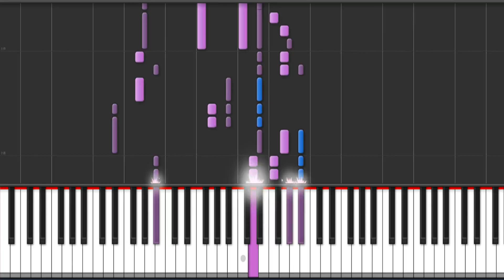Trisha Yearwood - She's In Love With The Boy - Piano Tutorial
Katie's sittin' on her old front porch
Watchin' the chickens peck the ground
There ain't a whole lot goin' on tonight
In this one horse town
Over yonder comin' up the road
In a beat up Chevy truck
Her boyfriend Tommy is laying on the horn
Splashing through the mud and the muck
Her daddy say's he ain't worth a lick
When it comes to brains
He got the short end of the stick
But Katie's young and man she just don't care
She'd follow Tommy anywhere
She's in love with the boy
And even if they have to run away
She's gonna marry that boy someday
Katie and Tommy at the drive in movie
Parked in the very last row
They're to busy holding on to one another
To even care about the show
Later on outside the Tasty Freeze
Tommy slips something on her hand
He says my high school ring will have to do
'Till I can buy a wedding band
Her Daddy's waitin up 'till half past twelve
When they come sneakin' up the walk
He says young lady get on up to your room
While me and junior have a talk
Momma breaks in says don't lose your temper
It wasn't very long ago
You yourself was just a hay seed plow boy
Who didn't have a row to how
My daddy said you wasn't worth a lick
When it came to brains you got the short of the stick
But he was wrong and honey you are too
Katie looks at Tommy like I still look at you
What's meant to be will always find a way